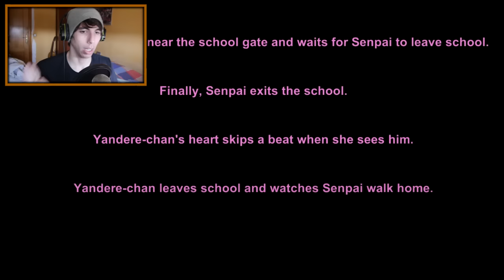ASESINATO PREFECTO | Yandere Simulator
Si os gusta la serie del asesinato perfecto para quedarnos con nuestro senpai en Yandere Simulator dadle a like :D